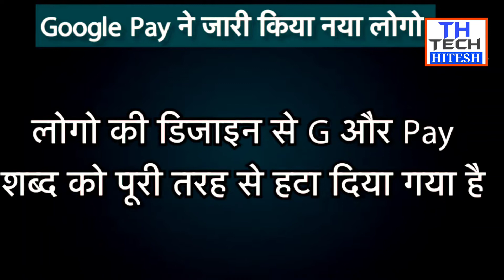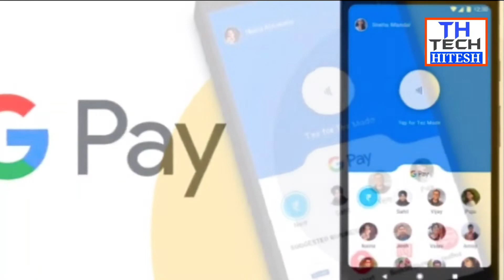बदल गया आपका Google Pay! Tech Hitesh